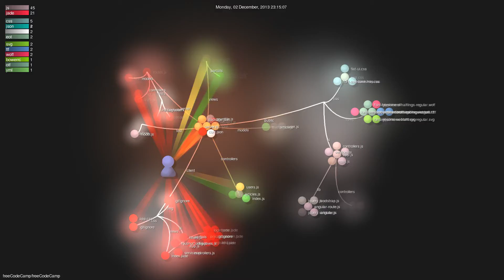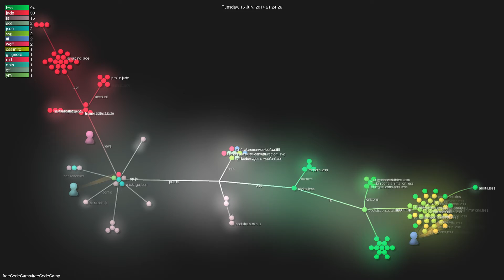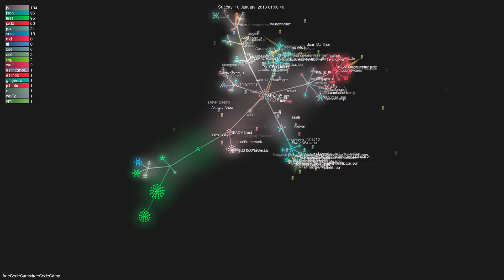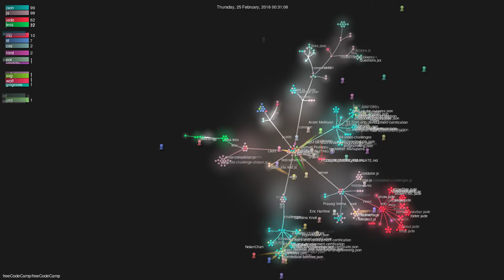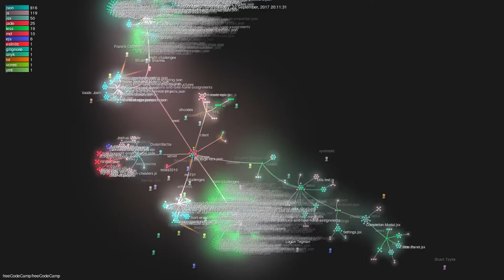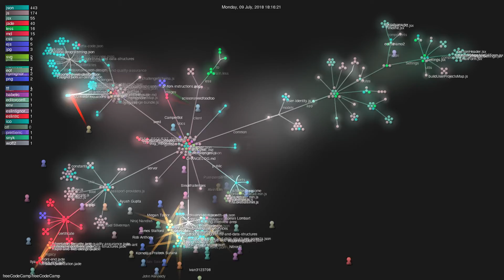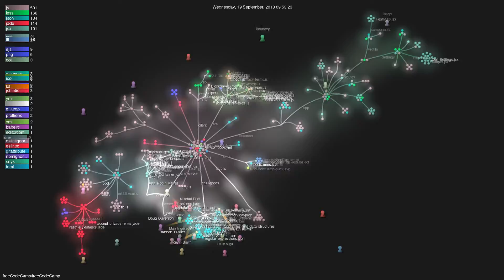freeCodeCamp/freeCodeCamp - Grource visualisation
Author: freeCodeCamp
Repo: freeCodeCamp

Description: freeCodeCamp.org's open-source codebase and curriculum. Learn to code for free.
Starred: 27367
Forked:
Top Languages: JavaScript 53.9% | TypeScript 39.8% | CSS 5.8% | Shell 0.2% | HTML 0.1%
Initial commit: Wed Nov 13 09:24:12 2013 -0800
Total number of files: 12804